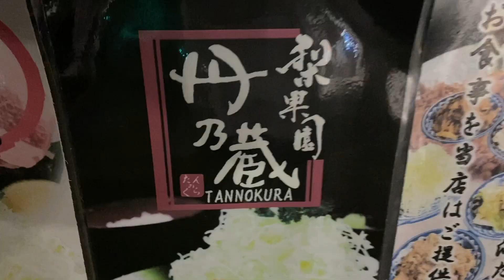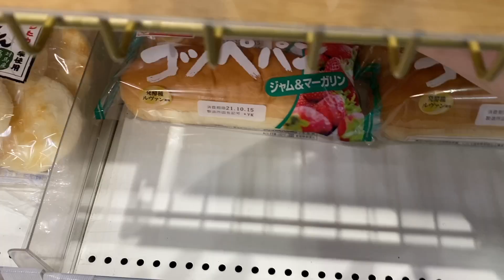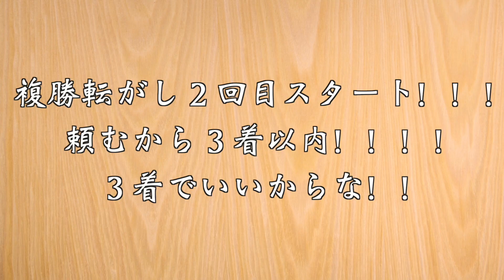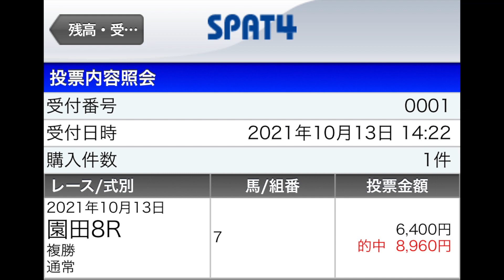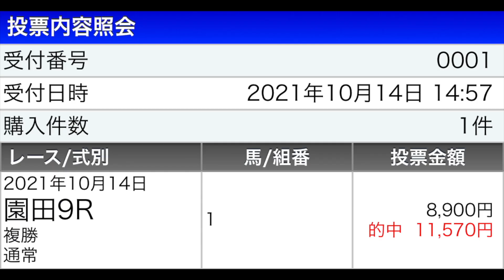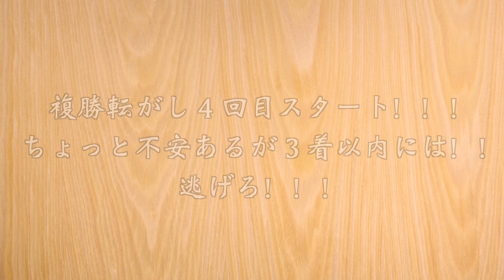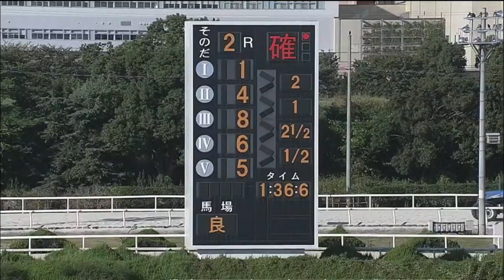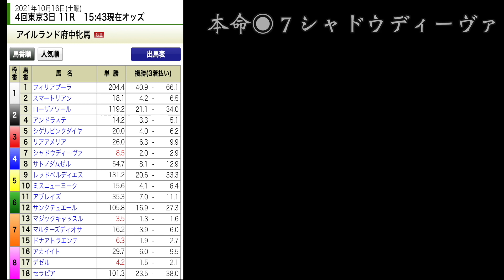【10万円馬券生活】ついに終幕か！？今週は地方複勝転がしからのアイルランド府中牝馬！！上杉の運命はいかに！！？？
上杉が借金を爆速で返済する為の企画。
月の給料から10万円のみ軍資金（生活費含む）
上記のお金以外全額返済。
10万円の中で生活しながら馬券生活。
軍資金10万円が無くなり次第企画終了。
果たして上杉の運命は。。。

【運営/著作元】福坂